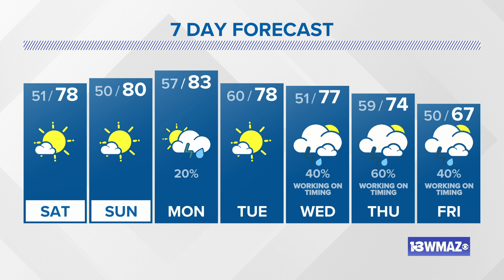October 22, 2021 11 PM Forecast